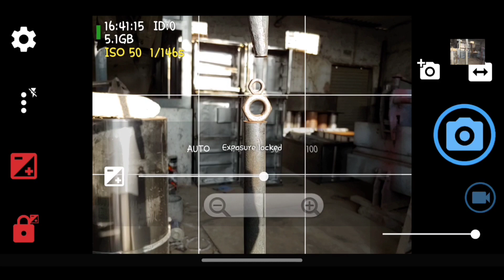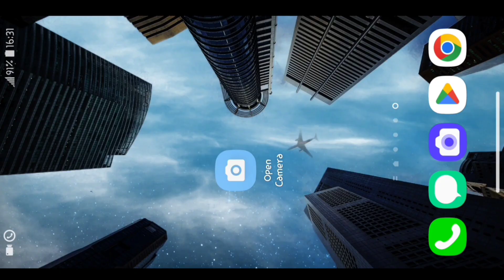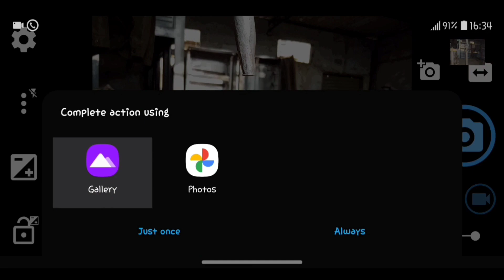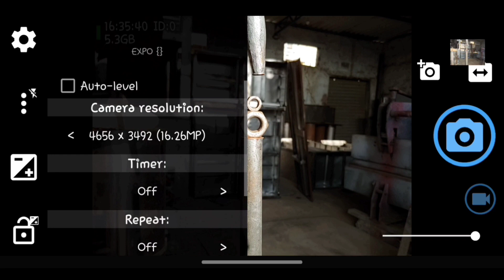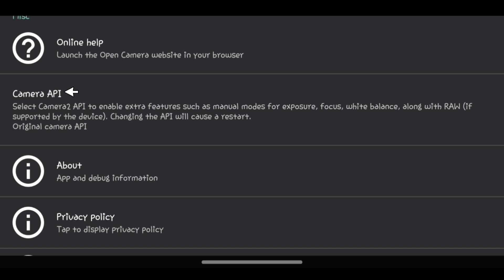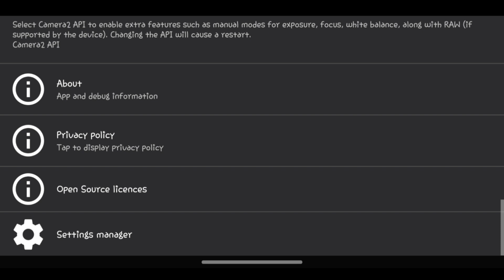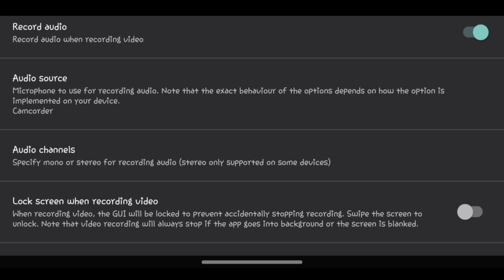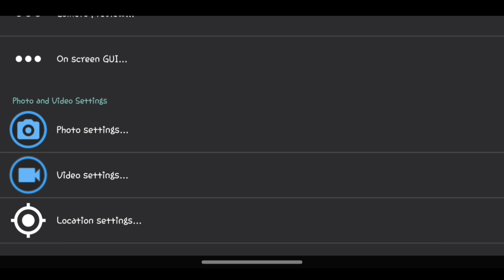All in One Best DSLR Camera App For Android 2023 | Secret Settings Hidden Features | Urdu / Hindi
Open Camera, Still Best DSLR Camera App For Android in 2023, it's Come With Bunch Of Features Like Full Manual Control For Photography And Videography, Pro Time Lapse Specially DRO, And Secrets Settings / Hidden Features, This Video is A Full Detailed Review Video, So Don't Miss Watch Till To End,,, ( Hindi / Urdu )

Your Searches 👇

Best DSLR Camera APP For Android 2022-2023,
Best DSLR Camera APP For Video Shooting,
Best YouTube Video Recoding App,
Android Camera APP For Vlogging,
Android Camera APP With Video Stabilization,
Android Camera API, Open Camera Settings,
Open Camera Settings For YouTube Videos,
Open Camera Mic Setting,
Open Camera Focus Setting
Open Camera Full Setting,
Open Camera For iphone,
Open Camera Time Lapse,
Manual Camera DSLR Camera Professional,
Manual Camera DSLR Camera Pro,
Manual Camera Settings, Expert Camera Settings,
Pro Model Camera Tutorial,
Pro Mode Mobile Photography,
Mobile Photography Tips And Tricks,
Mobile Expert Mode Photography,
Open Camera Tips And Tricks,
Record Stunning Videos Like DSLR On Mobile,
Best Open Camera Settings,